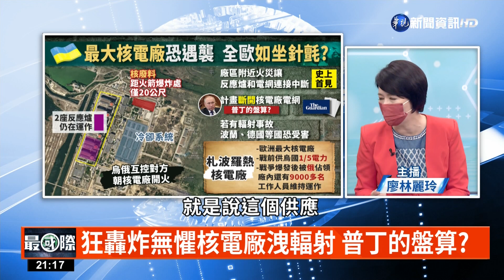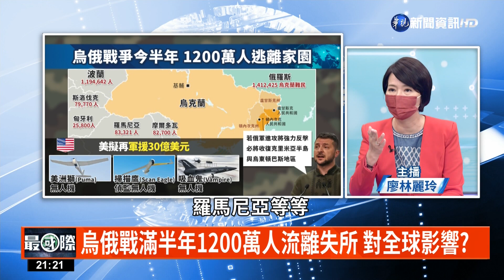烏國最大核電廠拉警報 全歐如坐針氈?｜主持人: 廖林麗玲｜來賓:政治大學國際事務學院教授 洪美蘭 國防政策研究會研究員 魯斯濱｜華視最國際｜華視新聞 20220826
烏俄戰爭已經歷時6個月，除了引發能源、糧食價格飆漲，雙方又付出多少代價?全歐洲最大的札波羅熱核電廠，戰爭初期就被俄軍占領，26號廠區附近還發生火災，導致核電廠第一次斷電，這對歐洲其他國家會造成什麼衝擊?